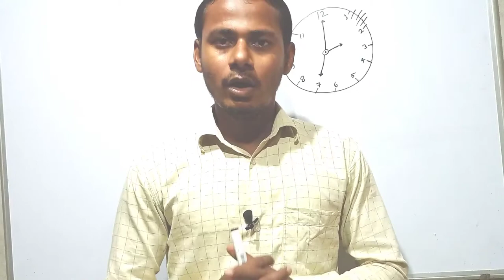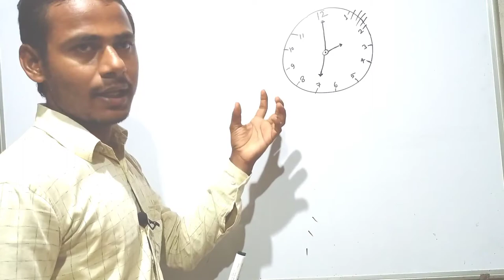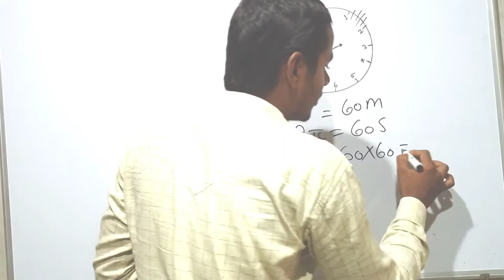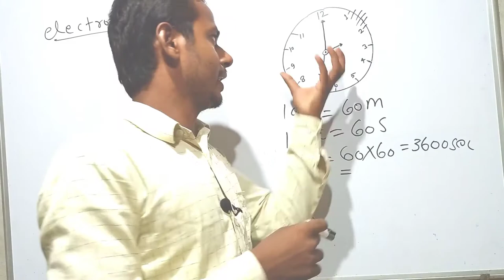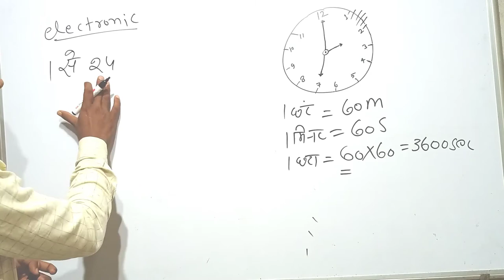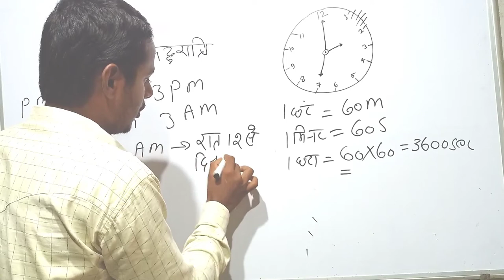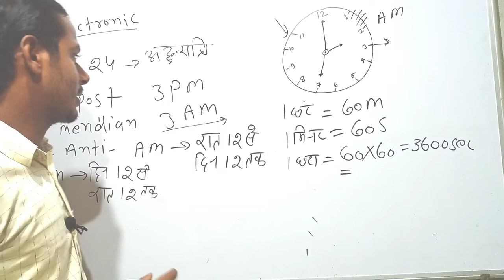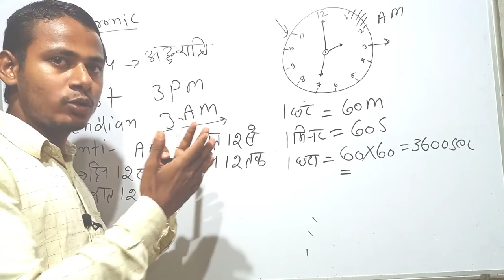simple watch and electronic watch।। smart, electronic, simple watch।। pm, am 2023 ।। meridian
घड़ी के प्रकार। साधारण घड़ी और इलेक्ट्रॉनिक्स घड़ी में अंतर।  simple watch and electronic watch
Why is useful watch
Kinds of watch
Differences between simple watch and electronic watch
What is digital watch
साधारण घड़ी और इलेक्ट्रॉनिक घड़ी मेंें अंतर
साधारण घड़ी क्या होती है
इलेक्ट्रॉनिक घड़ीी क्या होती है
क्या घड़ीीी मानव जीवन मे उपयोगी है
घणियों के रहस्य
Kya aap jante Hain ghadi
Simple ghadi aur sadharan ghadi mein antar
Simple ghadi aur electronic ghadi mein antar
Simple ghadi aur electronic watch mein antar
Ghadi kitne prakar ki hoti hai
सिंपल वॉच
इलेक्ट्रॉनिक वॉच
simple watch
electronic watch

घणियों के रहस्य
सिंपल वॉच
इलेक्ट्रॉनिक वॉच
simple watch
electronic watch

घणियों के रहस्य
सिंपल वॉच
इलेक्ट्रॉनिक वॉच
simple watch
electronic watch

घणियों के रहस्य
सिंपल वॉच
इलेक्ट्रॉनिक वॉच
simple watch
electronic watch

घणियों के रहस्य
सिंपल वॉच
इलेक्ट्रॉनिक वॉच
simple watch
electronic watch

घणियों के रहस्य
सिंपल वॉच
इलेक्ट्रॉनिक वॉच
simple watch
electronic watch

घणियों के रहस्य
सिंपल वॉच
इलेक्ट्रॉनिक वॉच
simple watch
electronic watch

घणियों के रहस्य
सिंपल वॉच
इलेक्ट्रॉनिक वॉच
simple watch
electronic watch

घणियों के रहस्य
सिंपल वॉच
इलेक्ट्रॉनिक वॉच
simple watch
electronic watch

घणियों के रहस्य
सिंपल वॉच
इलेक्ट्रॉनिक वॉच
simple watch
electronic watch

घणियों के रहस्य
सिंपल वॉच
इलेक्ट्रॉनिक वॉच
simple watch
electronic watch

घणियों के रहस्य
सिंपल वॉच
इलेक्ट्रॉनिक वॉच
simple watch
electronic watch

घणियों के रहस्य
सिंपल वॉच
इलेक्ट्रॉनिक वॉच
simple watch
electronic watch

घणियों के रहस्य
सिंपल वॉच
इलेक्ट्रॉनिक वॉच
simple watch
electronic watch

घणियों के रहस्य
सिंपल वॉच
इलेक्ट्रॉनिक वॉच
simple watch
electronic watch
mg exam cracker

mg exam cracker

mg exam cracker

mg exam cracker

mg exam cracker

mg exam cracker

mg exam cracker

mg exam cracker
mg exam cracker